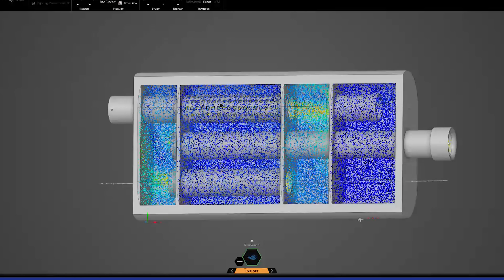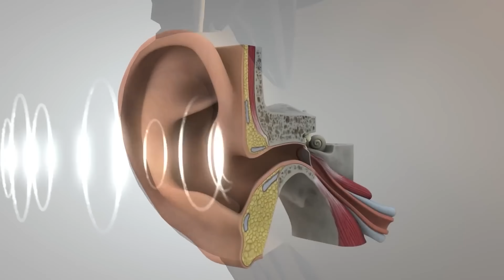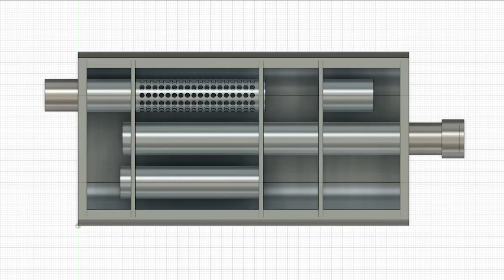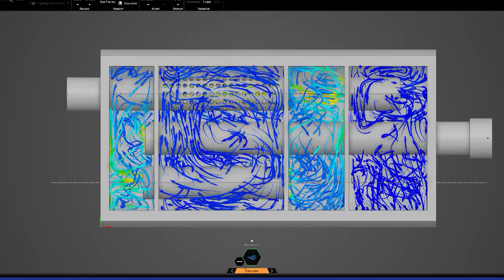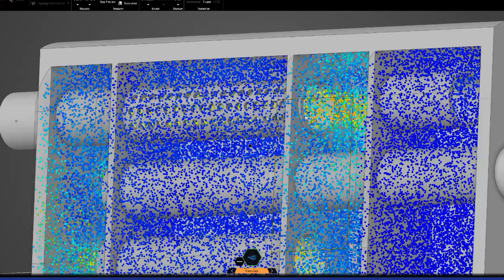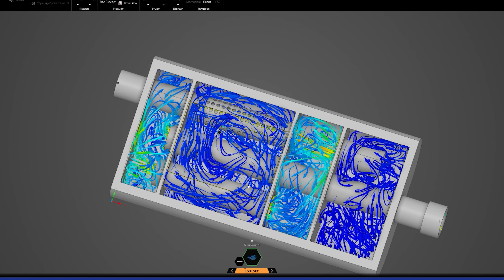Egzoz Susturucu Nasıl Susturuyor?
Anlatan Adamlar'ın bu bölümünde çoğumuzun önemini bilmediği egzoz susturucusunun faydalarını incelerken, kendi susturucumuzu CAD programında tasarlayıp akışkanlar analizini yapıyor, ardından 3B yazıcıdan baskısını alıyoruz. Analiz ve baskı süreciyle mühendisliğini anlatıyoruz.

00:00 Giriş
01:00 Motor sesi
02:00 Sesin yayılma prensibi
04:47 Susturucunun iç yapısı
06:28 Akışkan analizi
07:45 3B Baskı
08:50 Deney
09:23 Kapanış